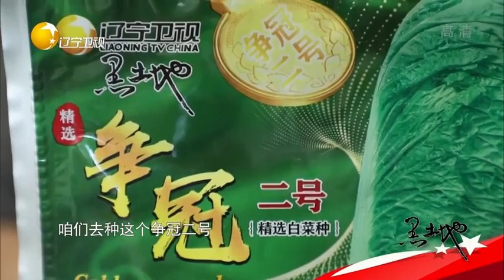黑土地 20220612：鞍山 潜心十年育兰花